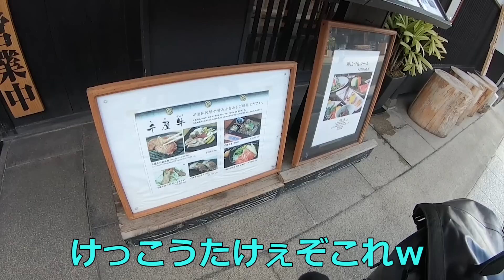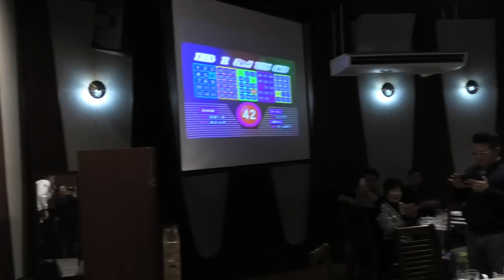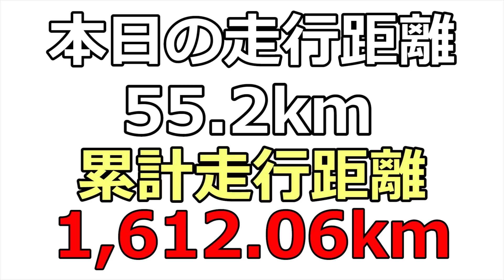知らない会社の忘年会に誘われたから行ってみた結果www【日本一周２３日目後半】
SNSで、いいね！で使えるお金決まります。
いくら使えるのか？はサイコロ振って決めてます。

メルマガでは旅の裏話なんかも書いてます

もっと濃いみねしまを知りたい人向けの有料メルマガ

使用している可能性がある音楽サイト